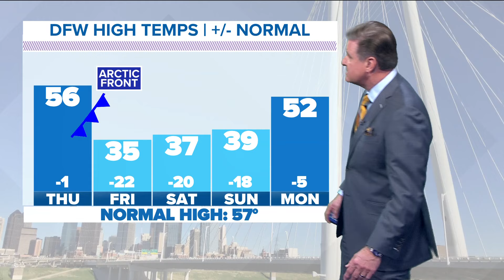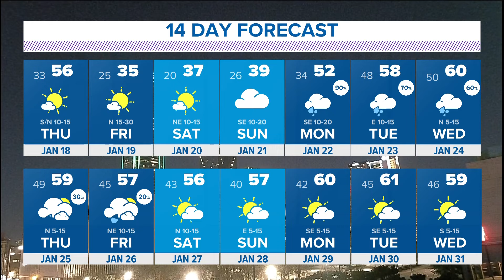DFW Weather: North Texas rises back above freezing, 14 day forecast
North Texas spent about 89 hours below freezing between Saturday and Wednesday.